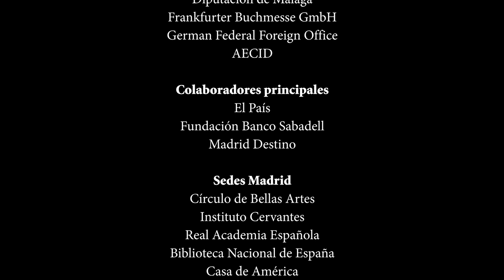Guillermo Arriaga y David Marcial Pérez "Utopía y distopía de México"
Guillermo Arriaga, escritor y cineasta, último premio Alfaguara con su novela 'Salvar el fuego', autor de guiones como 'Amores Perros' o 'Babel', dos obras maestras del arte universal en el siglo XXI, conversa con David Marcial Pérez, periodista de El País y conocedor de la obra tanto cinematográfica como literaria de Arriaga sobre la utopía y la distopía en México, un país fascinante, asolado hoy por la violencia, pero preñado de un futuro posible gracias a la vitalidad de la mayoría de su maravillosa gente.